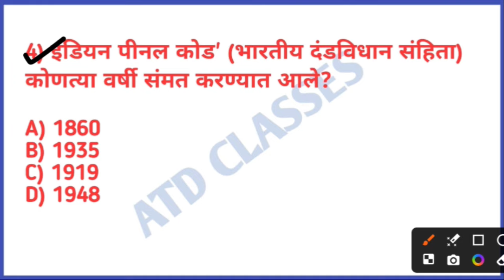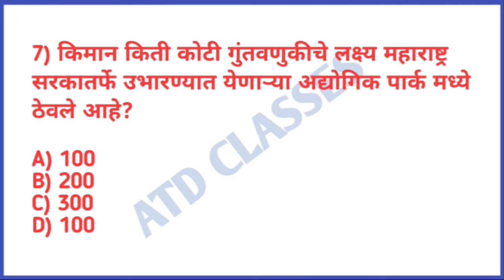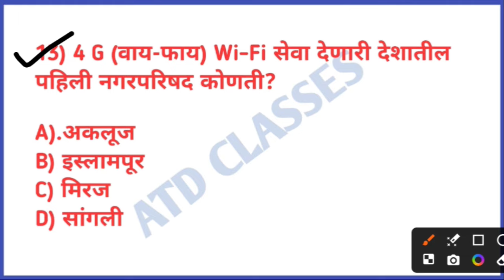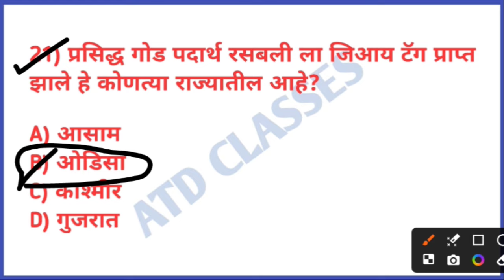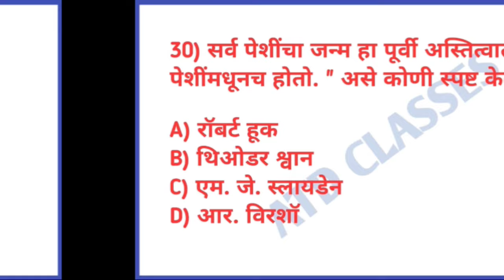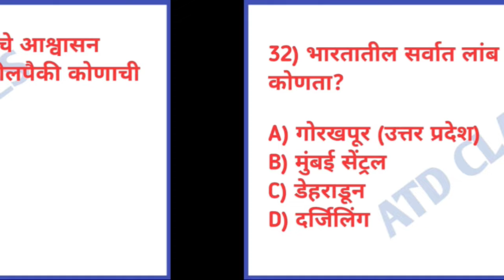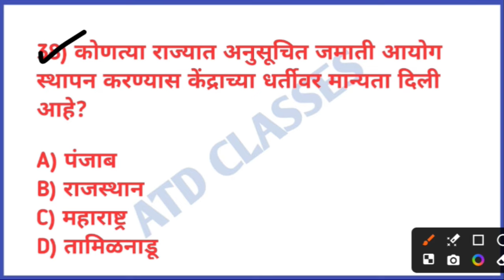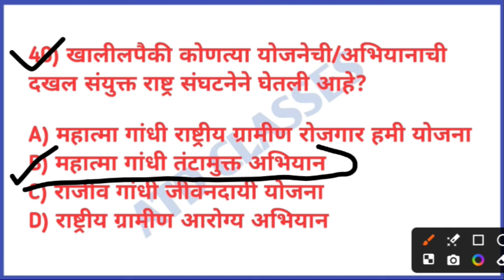पोलिस भरती अति संभाव्य प्रश्न भाग 15 💥 police bharti question paper 2024